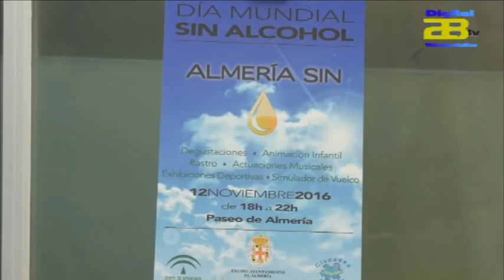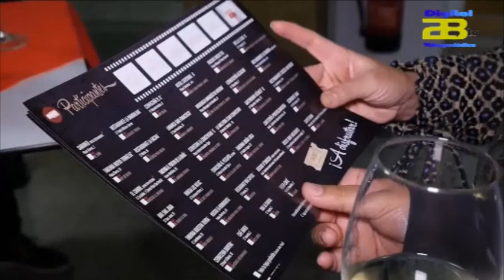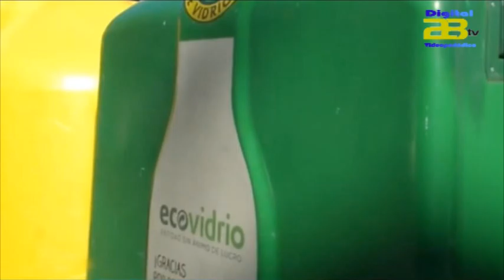Informativo AlmeríaTv 11/11/16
Digital 28 Tv recoge las noticias más destacadas de la jornada de hoy  viernes 11 de Noviembre  en su informativo diario.
Almería celebra el Día Mundial sin Alcohol con un gran número de actividades.

Arranca el Festival de Tapas de Película con el tradicional brindis inaugural.

Roquetas de Mar premiada por su trabajo a  favor del reciclado de vidrio.